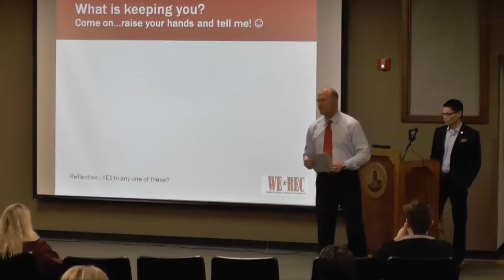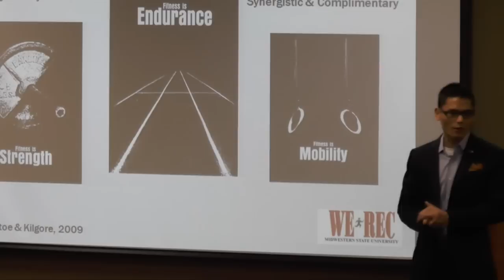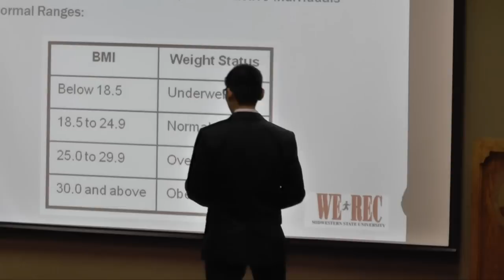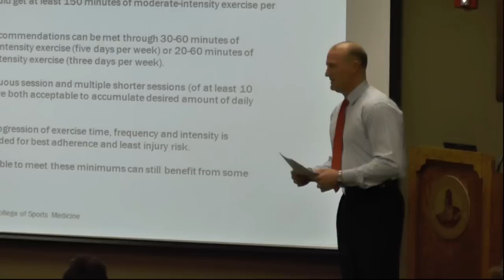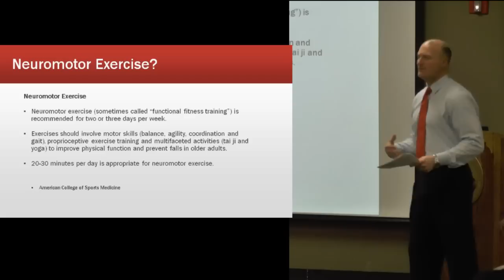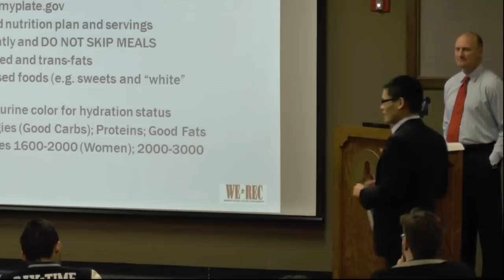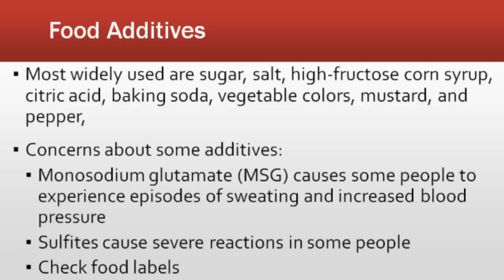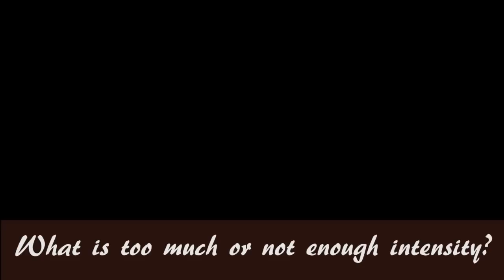Midwestern State University Holiday Trimmings 2014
The basics of good exercise and nutrition